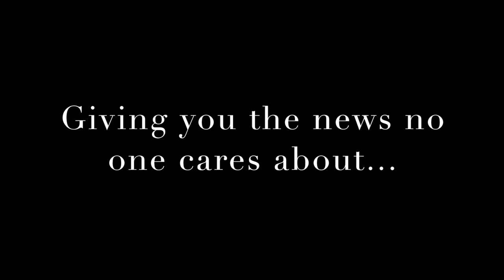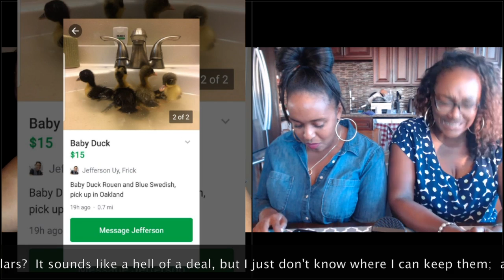Baby Ducks for Sale?! Craigslist is dead!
Thanks for joining TT, Tanny and Lady A.  We're just three girlfriends who have lots to say about nothing.  We hope you enjoy our banter and funny girl talk moments.

In today's news no one cares about, TT shows us some baby ducks for sale on next Door App and Adrienne vouches for Craigslist.

Let us know what you want us to chat about.